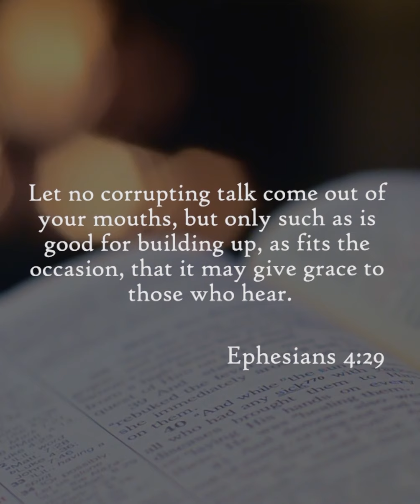ANG MOOD NG BABAE ANG PINAKA CHALLENGE SA LAHAT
BABAE LANG BA ANG MAY SUMPONG PALAGI?